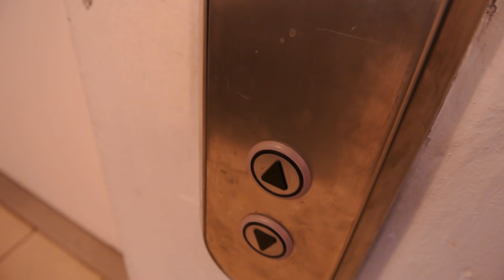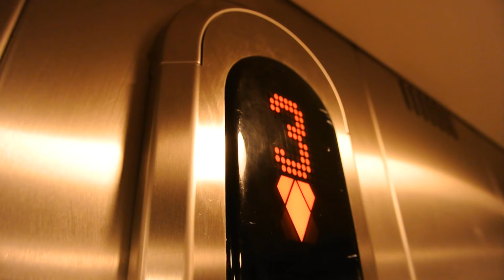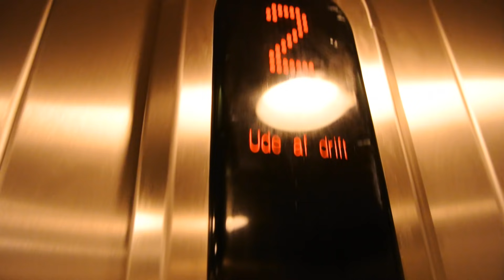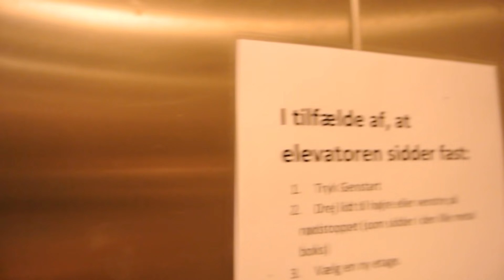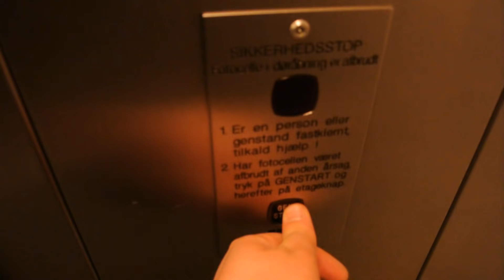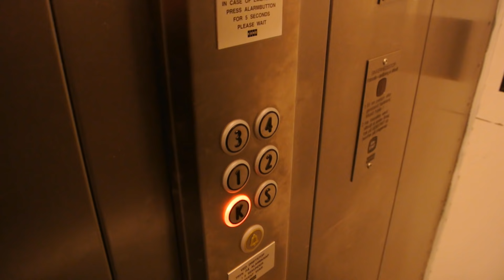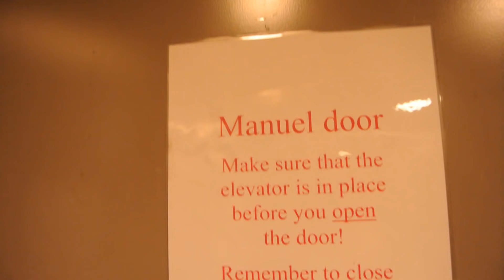I almost got stuck in the elevator! (STOP button test)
1929 TITAN elevator (mb KONE KSS) @ KEA, Landskronagade 66, Copenhagen